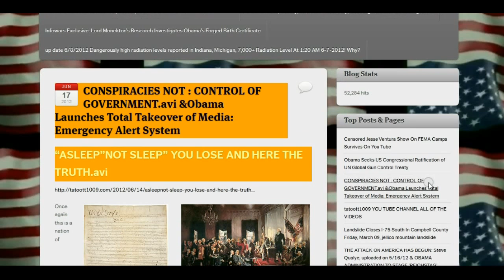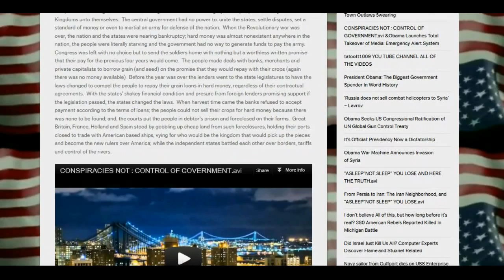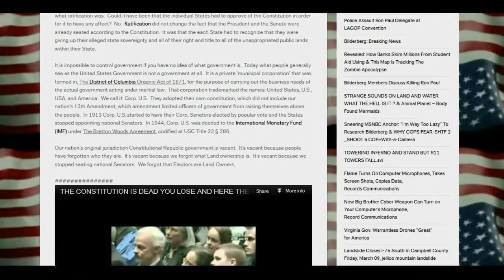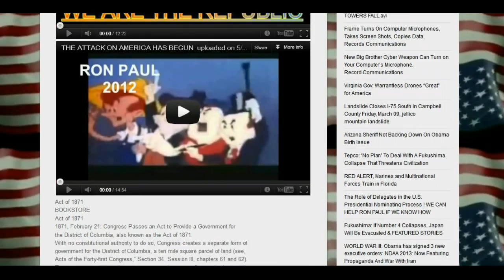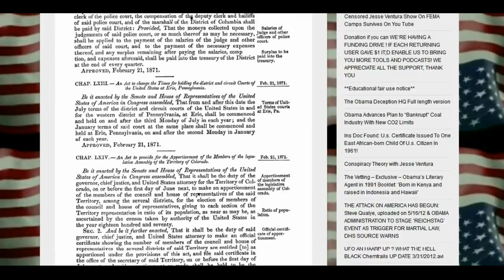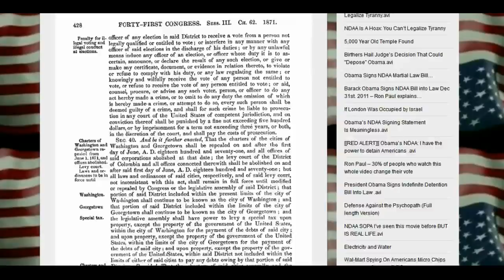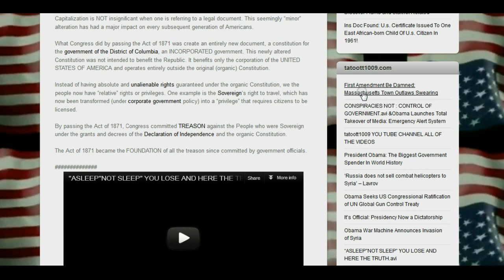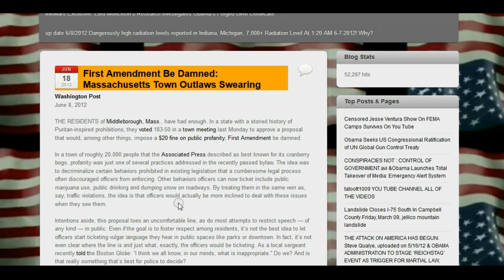First Amendment Be Damned Massachusetts Town Outlaws Swearing.avi